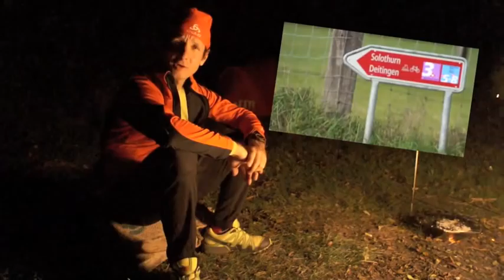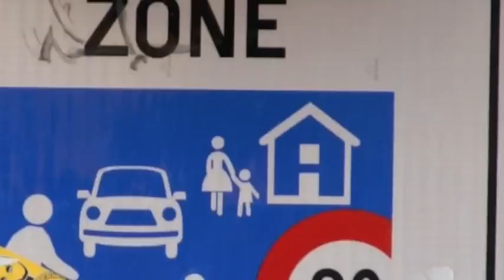Odlo Swiss Olympic Gigathlon 2012 Streckenbesichtigung